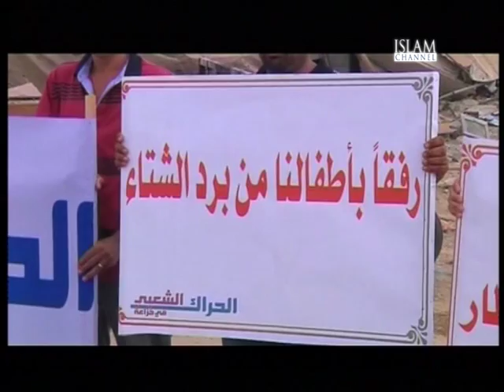Islamic Relief talks Charity Week on Living the Life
Islamic Relief's Sultan Ahmed talks to Living the Life about the Charity's long-standing association with the Charity Week student initiative.